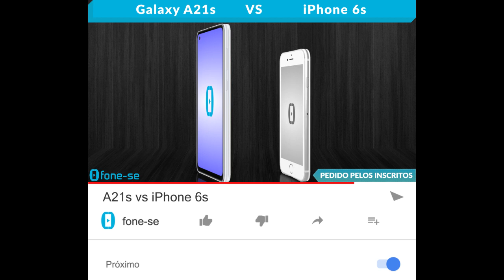A21s vs iPhone 6s (Comparativo)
Confira a ficha técnica do Samsung Galaxy A21s e do Apple iPhone 6s, uma comparação de tamanho exclusiva (3D), e muito mais.